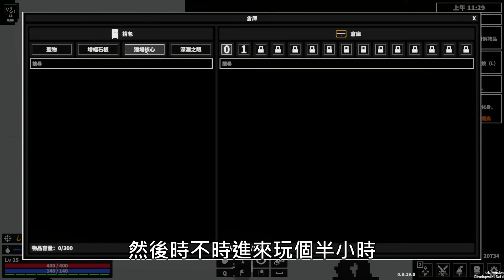【全字幕】一場只要兩分鐘 !! 但是刷著刷著兩小時就不見了 !! 自由組合、搭配隨意、毫無負擔 !! 這款超毒的遊戲正式上檔啦 !!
Dark Hunting Ground 遊戲名稱 中文 STEAM搜尋碼 2494810